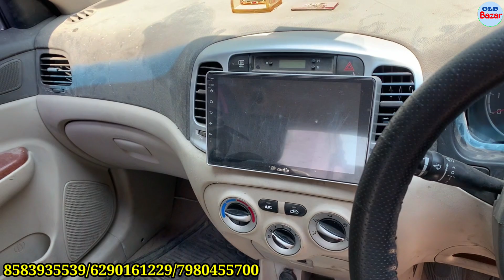আজিম মোটরের ধামাকা অফার 🔥| 2nd hand used car in kolkata howrah Hoogly | Celerio Alto i20 figo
Ajim Motors
Dankuni,Hoogly

Old Bazar চ্যানেলে ভিডিও দিতে চাইলে উপরের নম্বর কিংবা মেইল আইডিতে যোগাযোগ করুন..